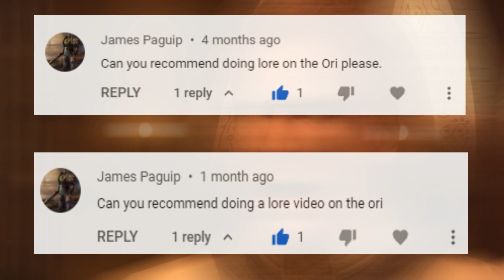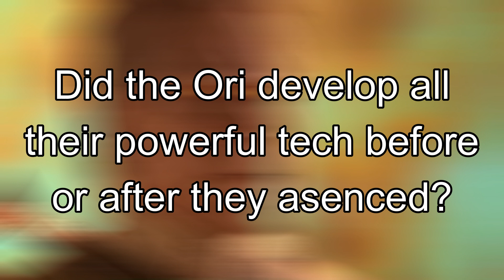Stargate Lore: The Ori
Sorry, this took so long to get out there. I was delayed by... by well a lot of things. Hopefully future videos can get done more smoothly.